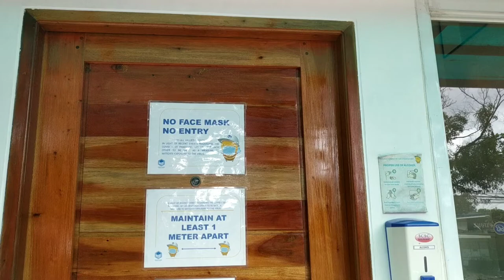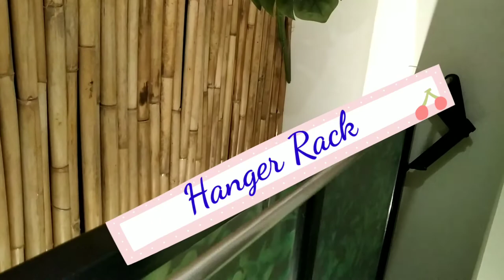Urban Loft 27sqm Maganda ba?! Worth it ba?!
I recently visited the Urban Loft Model unit 27sqm and I was amazed how they were able to pull of this loft.
Perfect for couples who are planning to start a family❤️